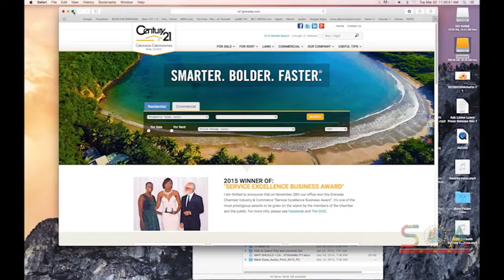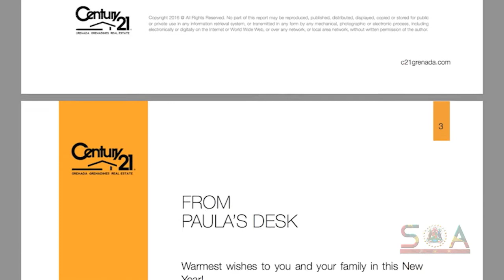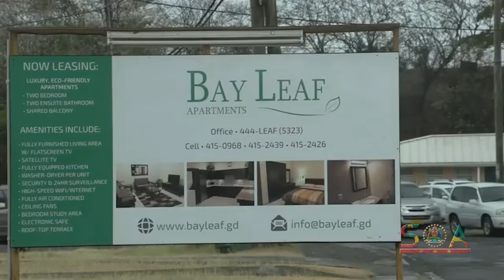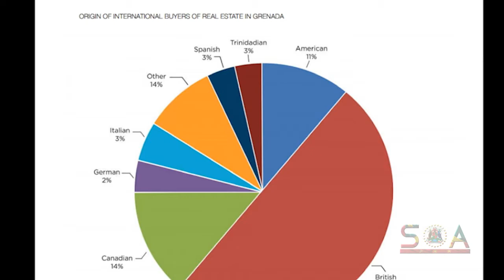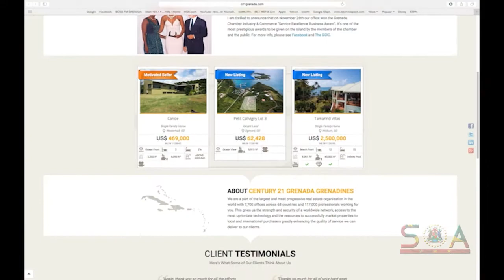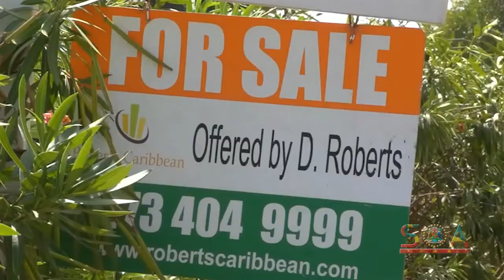S.O.A - Grenadian Real Estate Market Reeling Upwards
More and more signs are emerging with a favorable prognosis on an economy that’s bouncing back.

The latest economic indicator is rooted in the massive gains being made in Grenada’s real estate sector.

The sector has expanded  rapidly, a clear signs that the country’s economy is back on track again.

Annette More is following this story.